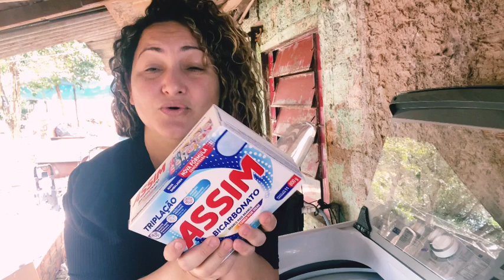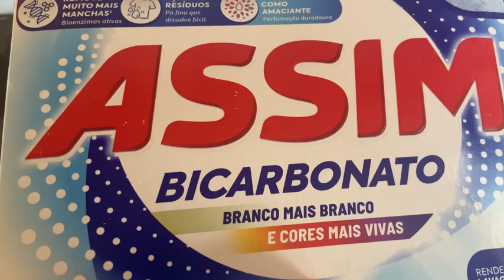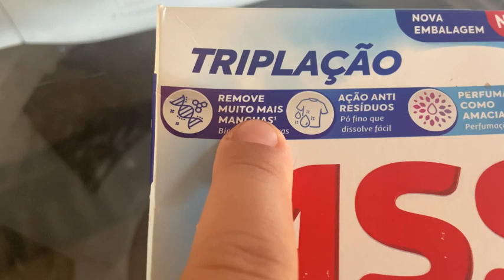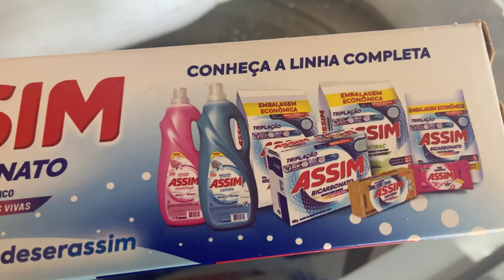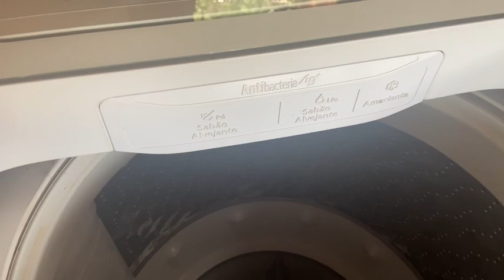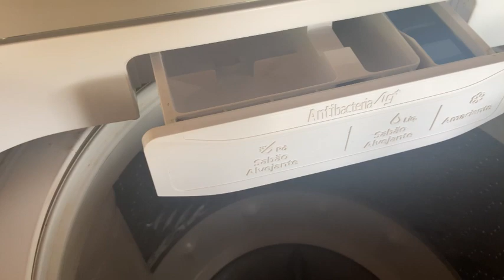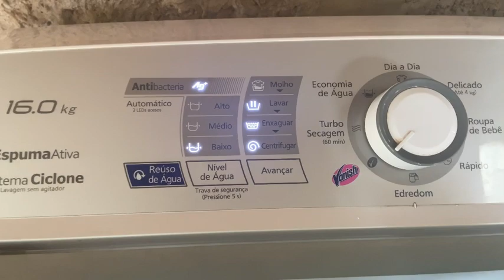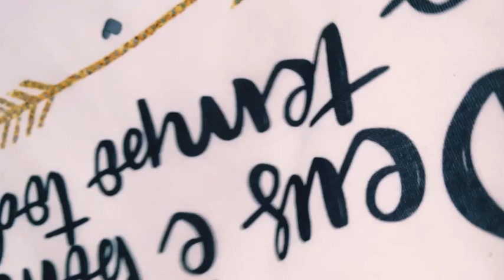Testando Sabão em pó Assim Com bicarbonato 😱Forma Correta de Lavar Roupa Na Máquina Faz Tudo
Lava Facil

Testing Soap Powder So With Bicarbonate

重炭酸塩を含む粉末石鹸のテスト

Correct way to wash clothes in the machine does it all

洗濯機で服を洗う正しい方法ですべてがうまくいきます

Oiii Pessoal aqui mostro a forma correta de você usar sua lavadora e também vamos testar esse sabão com bicarbonato 🥰💰 dessa forma vamos economizar dinheiro 💵

Dica boa é dica compartilhada 😘